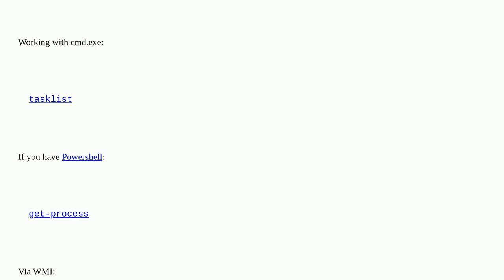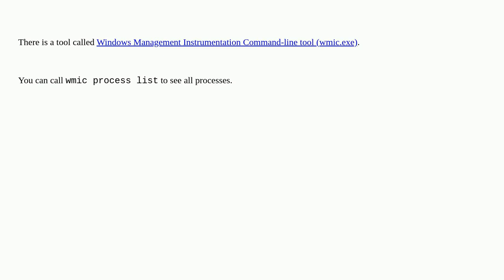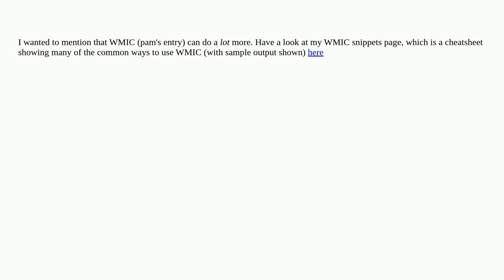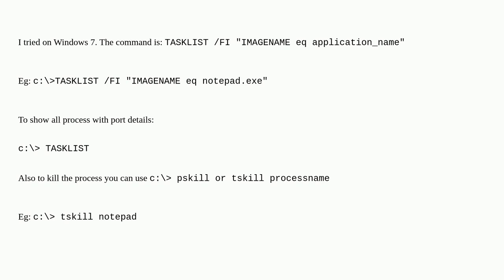How do you list all processes on the command line in Windows?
A special thanks goes out to the awesome community

  command-line windows